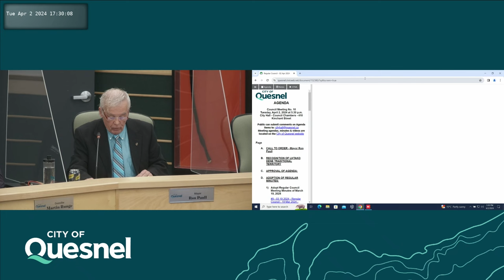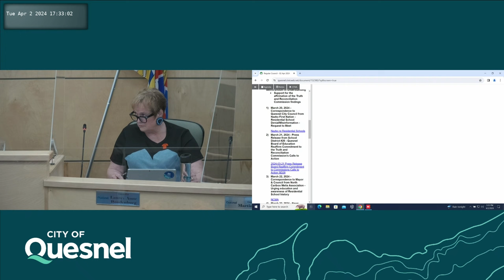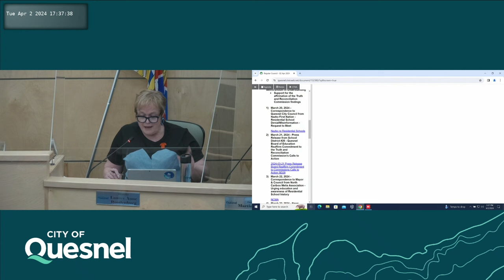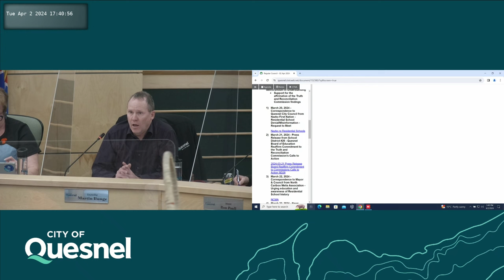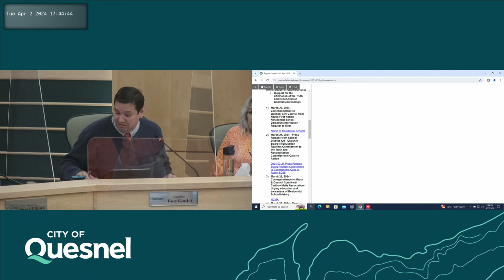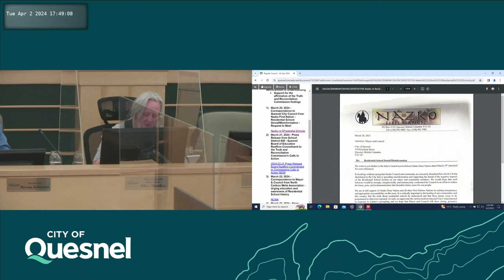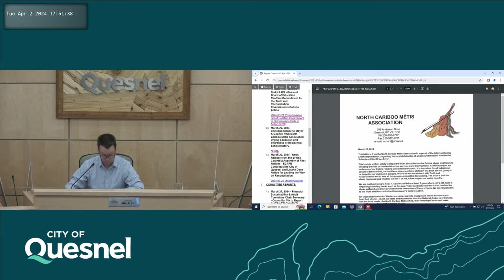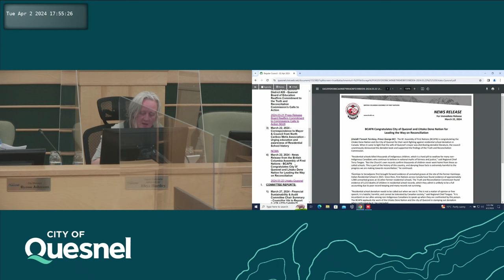April 2, 2024 Council Meeting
A.  CALL TO ORDER - Mayor Ron Paull

 B.  RECOGNITION OF LHTAKO DENE TRADITIONAL TERRITORY

 C.  APPROVAL OF AGENDA:

 D.  ADOPTION OF REGULAR MINUTES:

    1)  Adopt Regular Council Meeting Minutes of March 19, 2024

 E.  PRESENTATION(S):

 F.  DELEGATION(S):

 G.  ITEMS ARISING FROM PREVIOUS SPECIAL CLOSED MEETINGS:

 H.  UNFINISHED BUSINESS:

      March 20, 2024 - Correspondence to Quesnel City Council from Nazko First Nation - Residential School Denial/Misinformation - Request to Meet

      March 21, 2024 - Press Release from School District #28 - Quesnel Board of Education Reaffirm Commitment to the Truth and Reconciliation Commission’s Calls to Action

      March 22, 2024 - Correspondence to Mayor &amp; Council from North Cariboo Metis Association - Urging education and awareness of Residential School history

      March 22, 2024 - News Release from the British Columbia Assembly of First Nations - BCAFN Congratulates City of Quesnel and Lhtako Dene Nation for
Leading the Way on Reconciliation

 I.  COMMITTEE REPORTS:

    1)  March 27, 2024 - Financial Sustainability &amp; Audit Committee Chair Summary - Councillor Vik to Report [LATE ATTACHMENT]

 J.  COUNCIL REPORTS AND DISCUSSION ITEMS:

 K.  CITY STAFF REPORTS:

      Administration Report #53/24 - Surplus 2024 - Director Bolton to Report

Administration Report 45B/24 - Parking Report regarding DP2023-63 Development Permit application for a proposed conversion of a commercial building into a 17-unit residential apartment with a parking...

      Administration Report #54/24 - BIA Levies 2024 - Director Bolton to Report

 L.  COUNCIL INFORMATION PACKAGE:

 M.  CORRESPONDENCE:

      March 26, 2024 - Prospectors Car Club - Request for street closure

 N.  BYLAWS:

 O.  NEW BUSINESS:

 P.  INFORMATION AND QUESTION PERIOD:

    1)  Changes to Upcoming Meeting Schedule

    2)  Changes to Committee Appointments

    3)  Announcements/Events

    4)  Gallery Questions All Gallery questions are to be addressed to the Chair of the Council Meeting and must be an explicit question about a specific business item that is on the Council Agenda; The Galle...